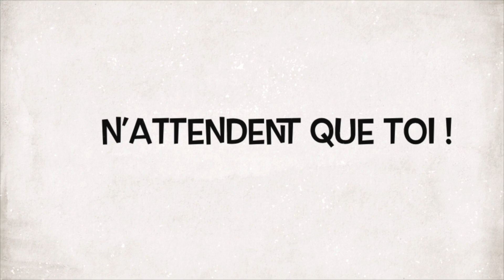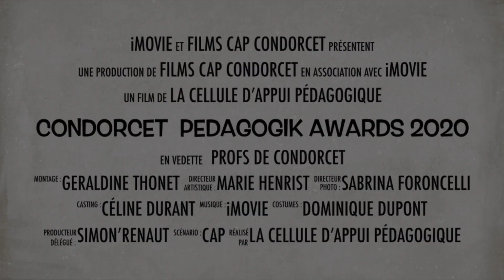Condorcet PedagogiK Awards 2020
Tu es enseignant(e) à la HEPH - Condorcet et tu souhaites partager un dispositif pédagogique innovant que tu as mis en œuvre dans ta classe, seul(e) ou en équipe ?
Alors, ce projet est fait pour toi !

Mais qu'entend-on par "innovant" ?

Innover… C’est tout simplement enseigner différemment, c’est-à-dire en s’éloignant de l’approche magistrale.

Pour présenter ces dispositifs pédagogiques innovants, osons la créativité avec le Pecha Kucha ! Il s’agit d’un format qui synchronise une présentation orale à la projection de 20 slides se succédant toutes les 20 secondes. Cette présentation dynamique dure 6 minutes 40 secondes au total.

Inscris-toi pour le 1er avril au plus tard et participe ainsi au partage de ressources, savoirs et outils avec tes collègues !

Rendez-vous le 20 novembre, à 17h !